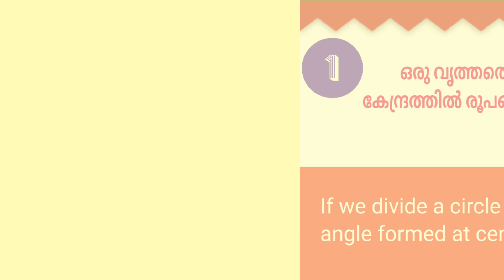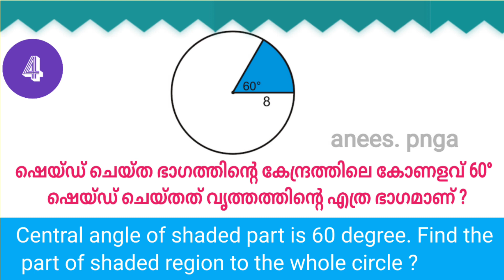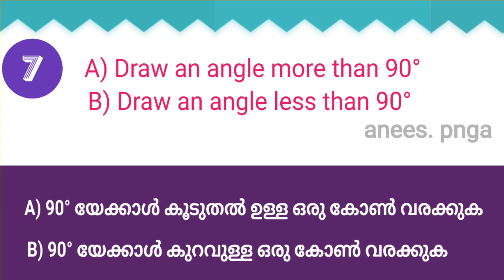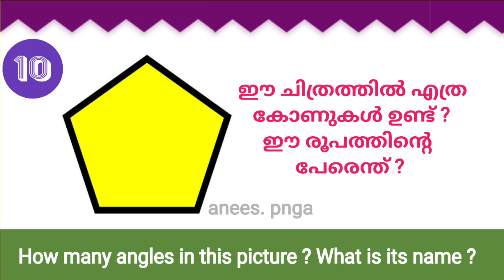കോണുകൾ (Angles ) Std 6 - Self Evaluation Questions